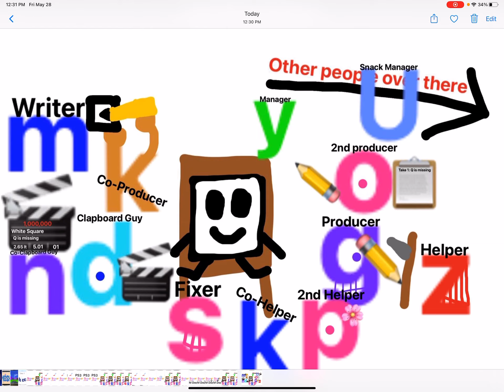White Square Productions Logo Bloopers Take 4: It says White Square Productions on M Doc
Requested by my blooperganza